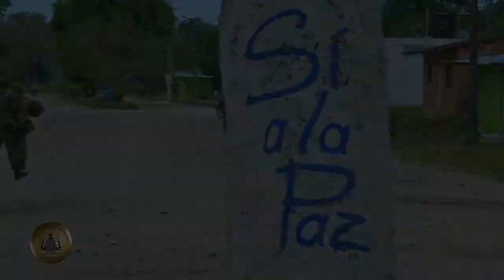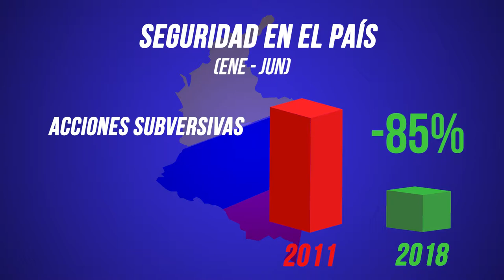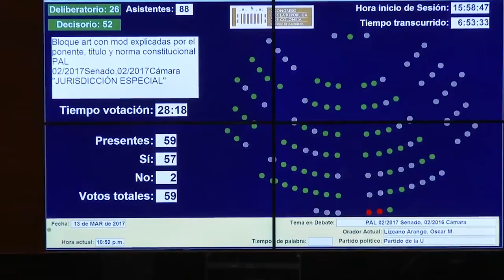La nueva Colombia, menos violencia más seguridad. RendiCuentas 2018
2017 se convirtió en el año más seguro de los últimos 42 años, en el que se registró la tasa de homicidio más baja, por cien mil habitantes, pues pasó de 34 en 2010 a 24 en el último año.